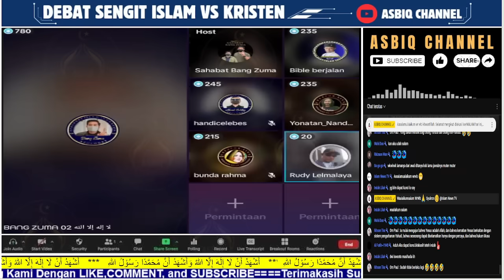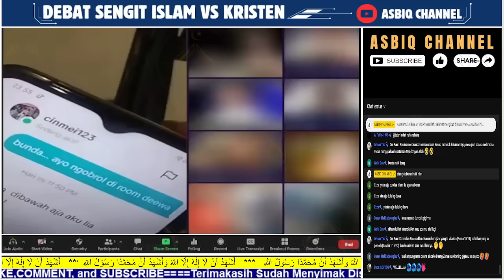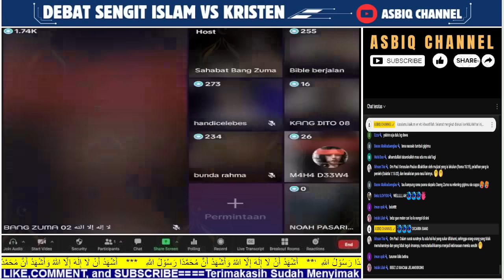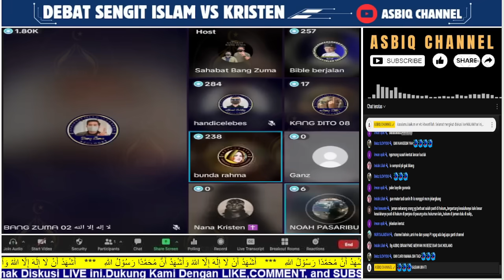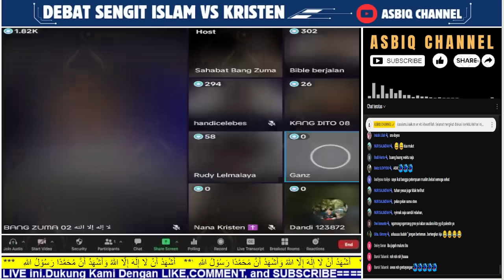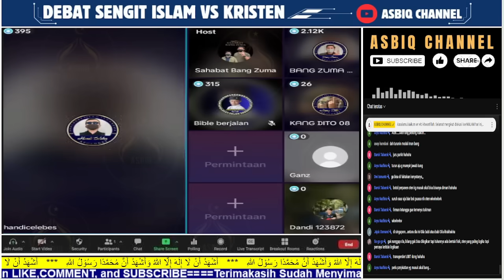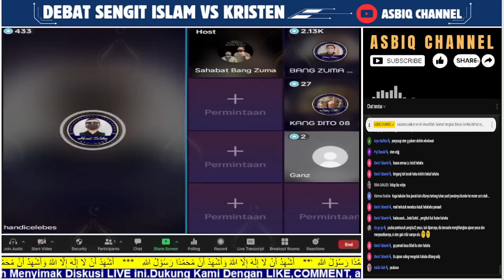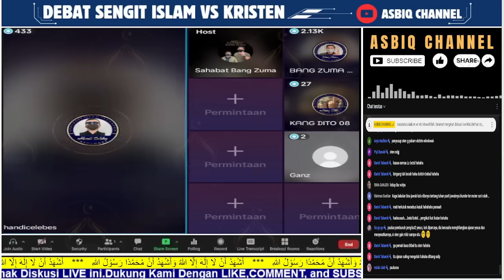TEGANG‼️ZUMA BUAT PENDETA MARAH SAAT DEBAT TENTANG YESUS